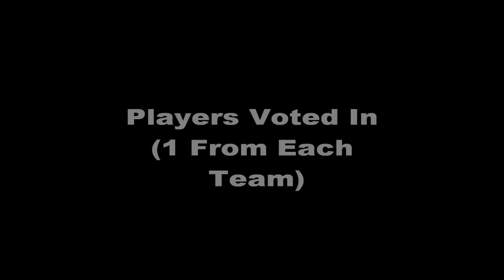All-Star Game Selection Show- Part 2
The Players voted in to play in the All-Star game